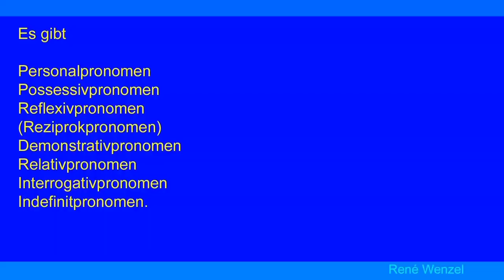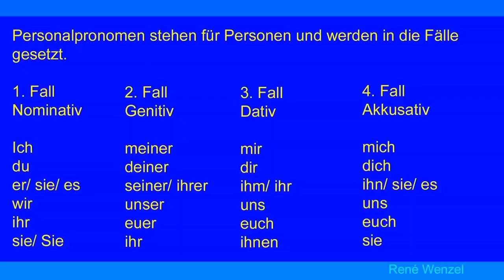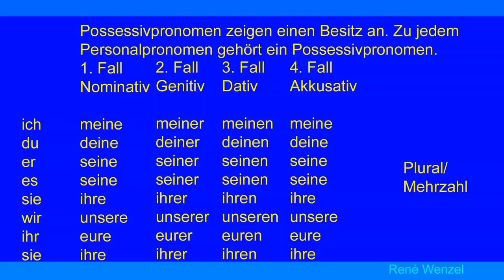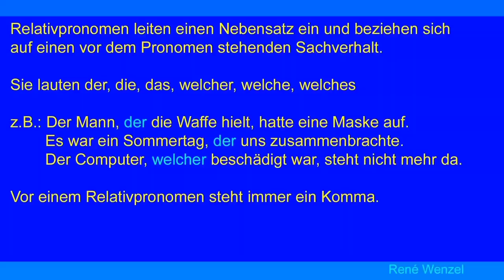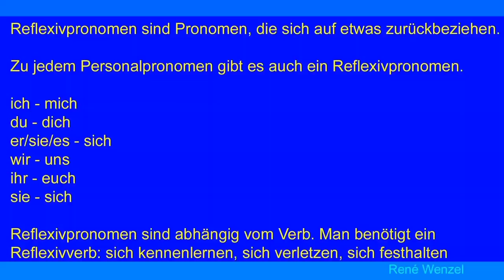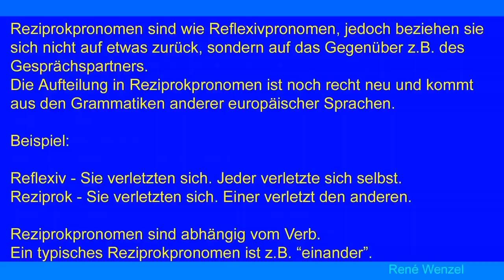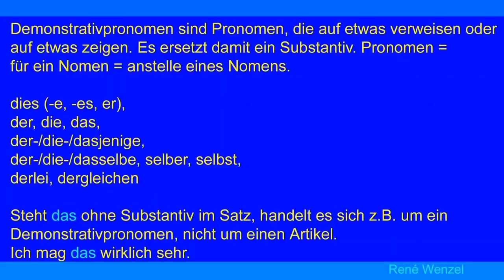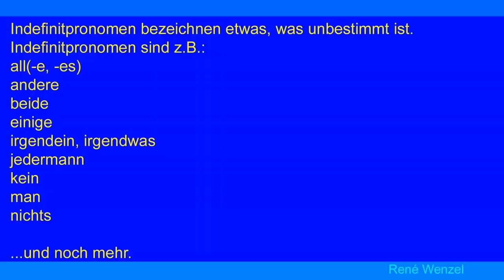آموزش آلمانی بسیار مفید برای زبان آموزان که میخواهد آلمانی صحبت کند